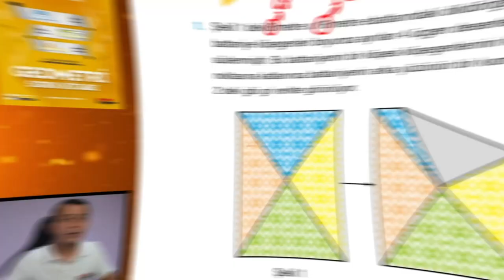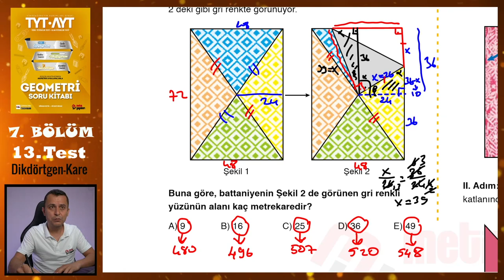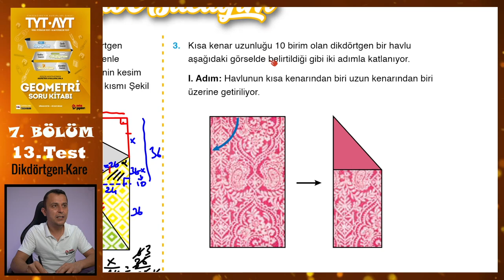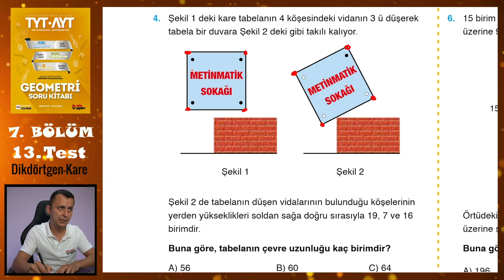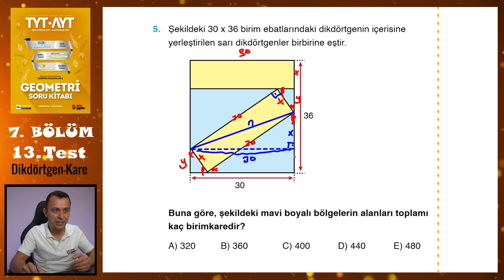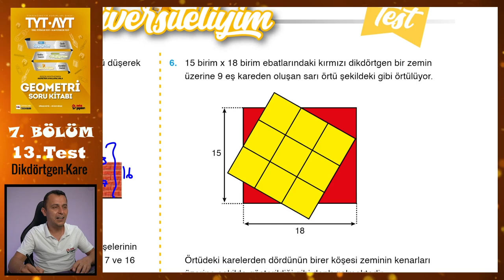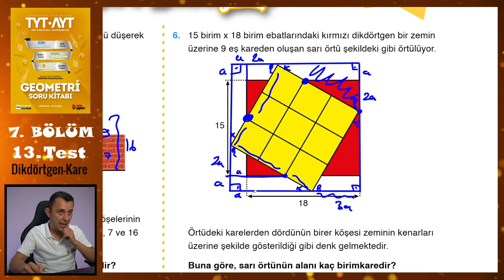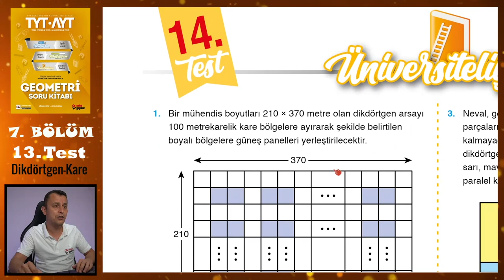13. Test | 7. Bölüm | Dikdörtgen-Kare | METİN YAYINLARI